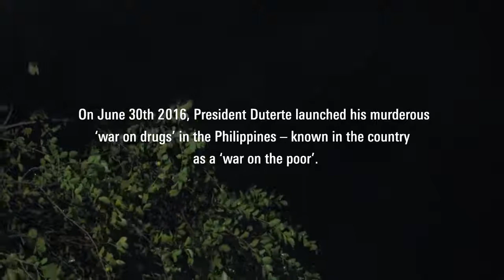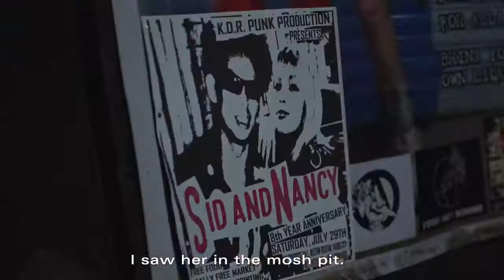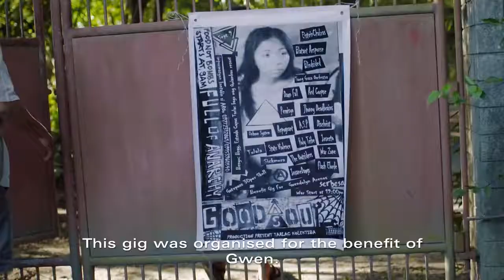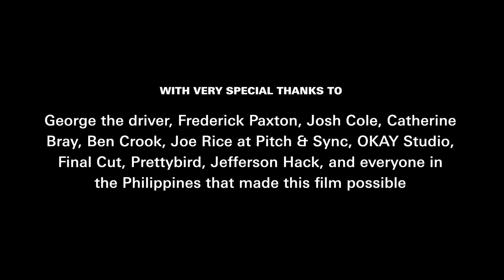anarchy in the Philippines 🥂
punk is not a crime